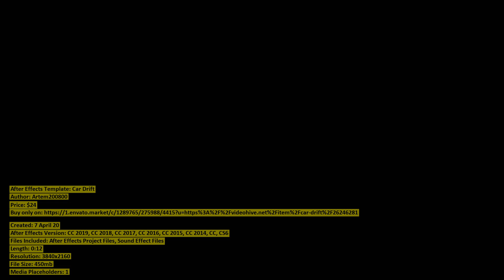Car Drift | After Effects Template | VideoHive 26246281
Created: 7 April 20
After Effects Version: CC 2019, CC 2018, CC 2017, CC 2016, CC 2015, CC 2014, CC, CS6
Files Included: After Effects Project Files, Sound Effect Files
Length: 0:12
Resolution: 3840x2160
File Size: 450mb
Media Placeholders: 1
Text Placeholders: 1

Category: (openers)

Description: Project features: sound fx included video tutorial 4K 3840x2160 CS6, CC, CC 2014, CC 2015, CC 2016, CC 2017, CC 2018 ...
Dear author Artem200800, if you believe any that the use of the project preview on this channel are not legitimate, please write to e-mail and we will delete your video within 24 hours.